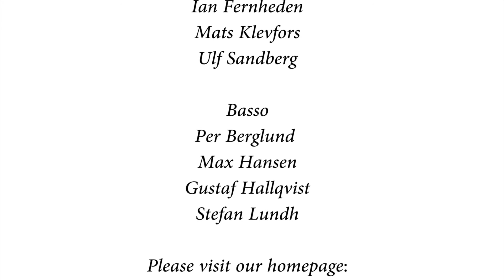Lägg ditt liv i herrens hand - Trefaldighetskören Christianstad - Sven-David Sandström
Live från Heliga Trefaldighetskyrkan i Kristianstad